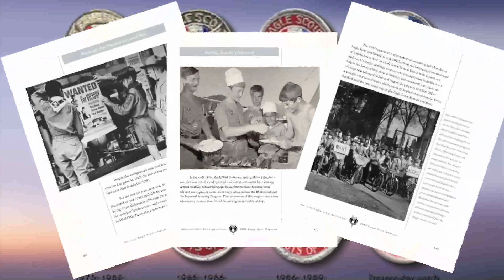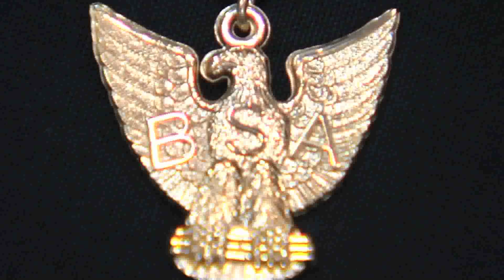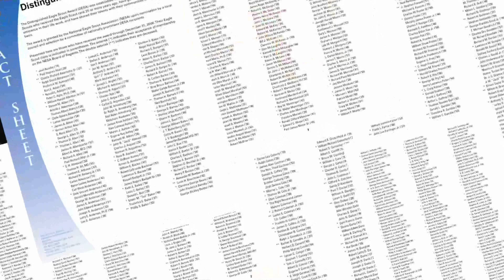Mayor Distinquished Eagle Scout.mp4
Mayor Joe Frank receives the Distinguished Eagle Scout Award, an award that only 2000 Eagle Scouts have ever recieved!  He joins the list with Steven Speilberg and former President Gerald Ford to name a few!